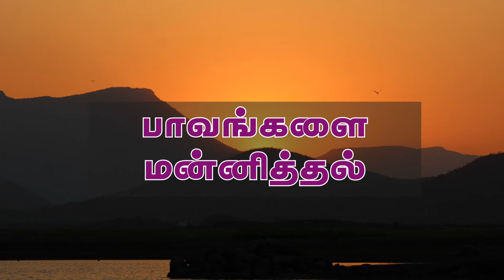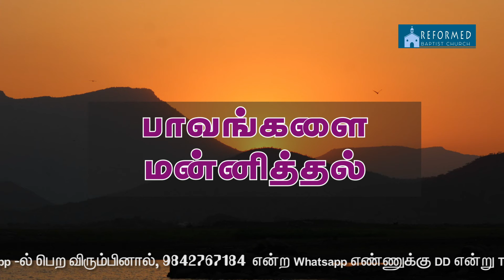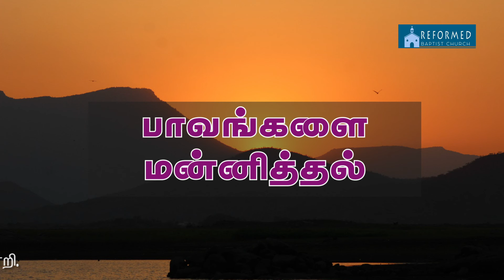பாவங்களை மன்னித்தல் | Forgiving sins